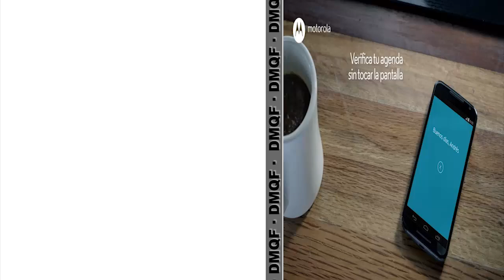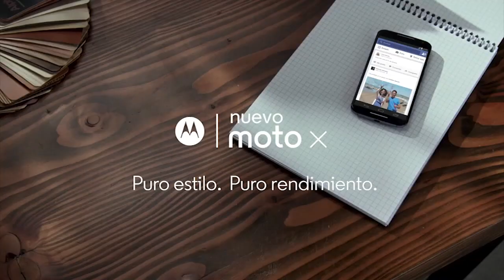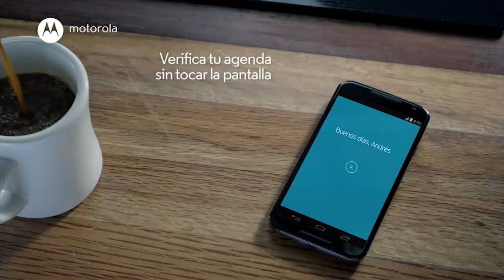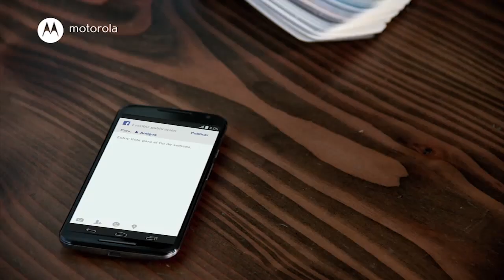2015-05-02 DMQF Paula Silva - Esgrima